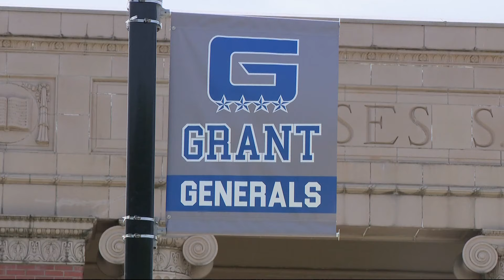Portland Public Schools talks district-wide cell phone policy in committee meeting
The Board of Education continues to chip away at a plan that works for all students in the school system, after getting some direct feedback from kids.